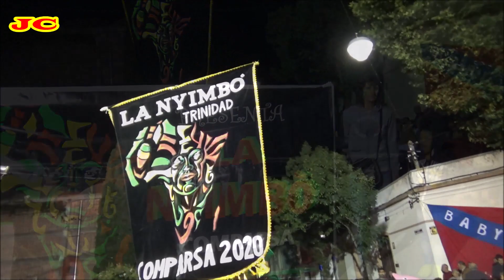NYIMBÓ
Llamadas en Trinidad 22/2/2020, Flores Uruguay